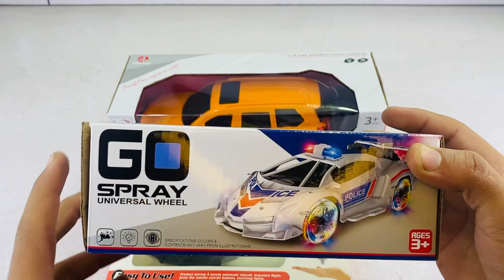Remote Control Model Car | Remote Control Helicopter | police spray Car Unboxing As Toys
unboxing
unboxing as toys
remote control helicopter
remote control helicopter
price
kaise udate hain
remote control helicopter
cartoon